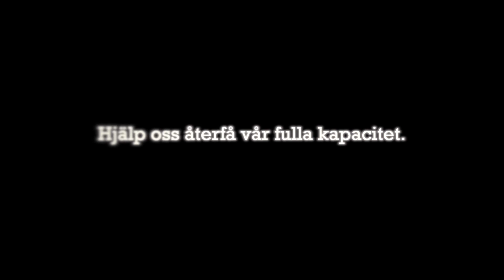Banditteaser: AVATARIMPRO 14/9 -11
Banditteatern presenterar stolt:

AVATARIMPRO

En improviserad föreställning där du får träffa Banditimpros bästa avatarer och testa på att bli en själv.

Onsdagen den 14/9 kl. 20.00 på Inkonst, Bergsgatan, Malmö.

Tack till Kungsgatan café och Einar Bredefeldt.

Gilla oss på facebook/banditteatern och följ oss på Twitter @Banditteatern.